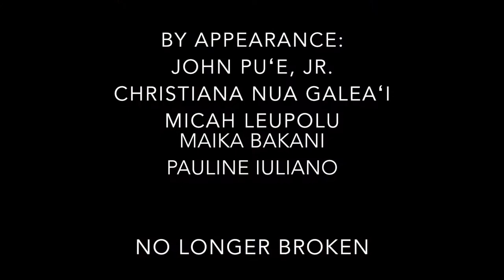No Longer Broken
Written by Maika Bakani, Christiana Nua Galeaʻi, Pauline Iuliano, Micah Leupulo, and John Puʻe Jr.
Recorded in American Samoa.
Special thanks to Sefa, David, and Tenessa!

LYRICS
I was hurting, somehow You found where I was
I was breaking down, Your righteousness picked me up
I was searching, in the dark I couldnʻt see
But You were there, even when I couldnʻt feel a thing

Your faithfulness, O Lord,
Is higher than the heavens
Deeper than the oceans
Lord Youʻve never failed me yet
Iʻm hopelessly devoted
In You, no longer broken

I hear Your voice, Lord, You tell me I should not fear
For You are with me, You strengthen me with Your love

You hold my hand, never letting go
Hereʻs my soul Lord
Make me whole again